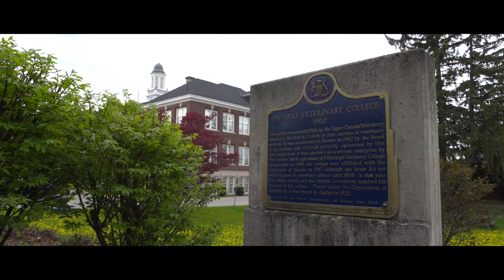History of UofG's OVC